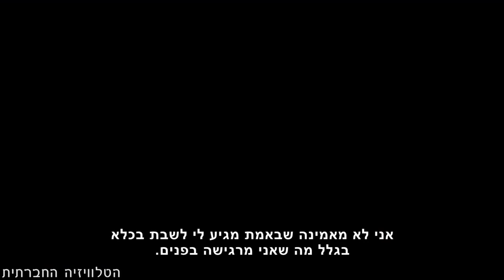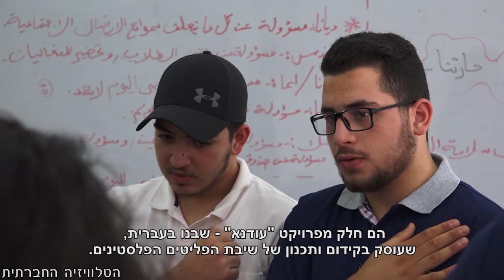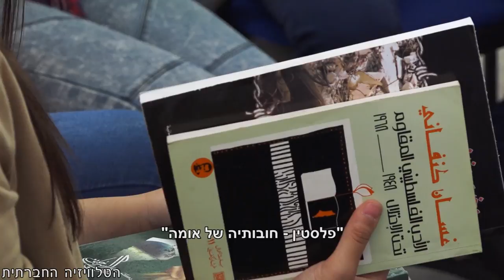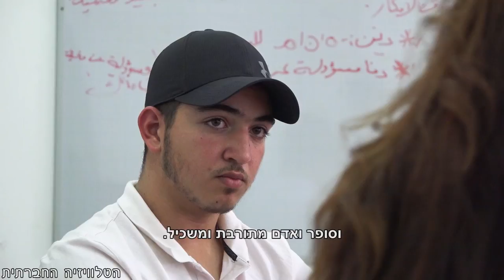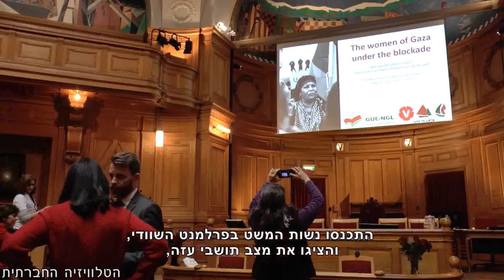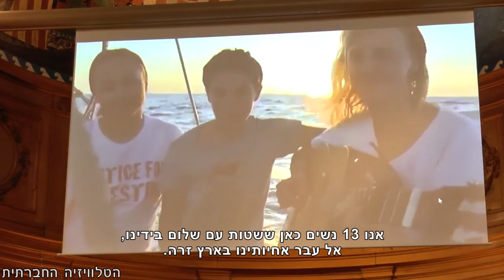מגזין 23 - יולי 2017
מגזין המשודר בחודש יולי בטלוויזיה בערוץ 98. דיון בנושא פמיניזם וצבא – בין סרבנות לשירות קרבי; דיון בשאלה האם פתרון שתי המדינות בר יישום; הצהרתה של נועה אשר חלמה להיות טייסת ועכשיו מסרבת; מהנוער תחל השיבה – קבוצת נוער מאום אל פחם; פרלמנט שוודיה מארח את משט הנשים לעזה.